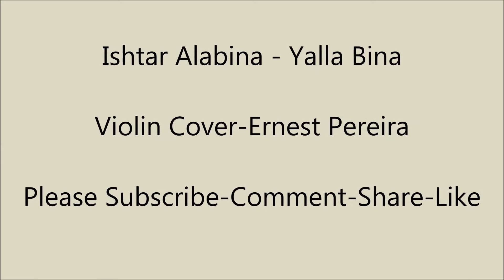Ishtar Alabina - Yalla Bina- Gypsy King - VIOLIN REMIX COVER